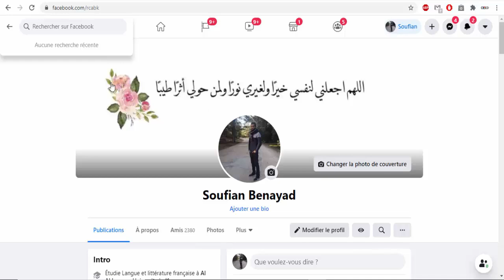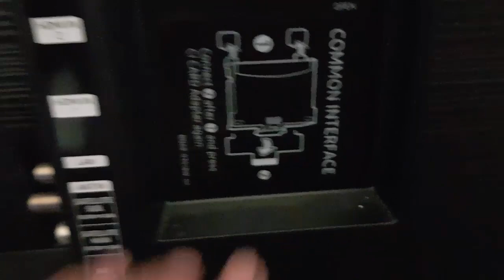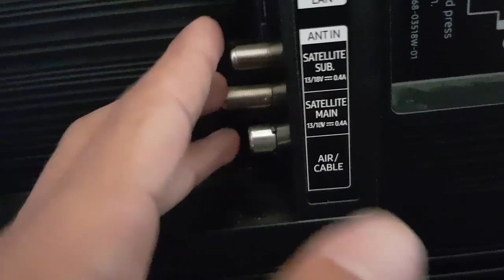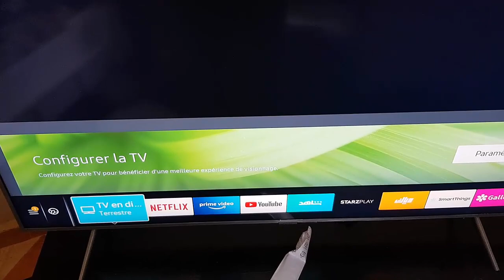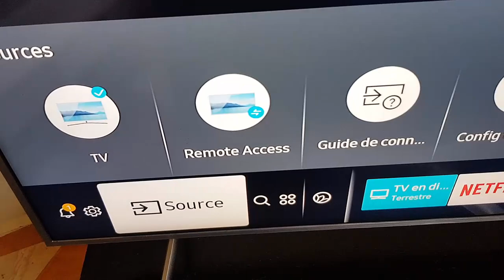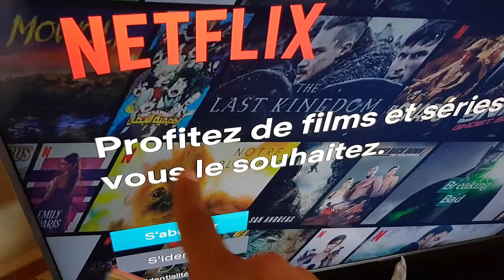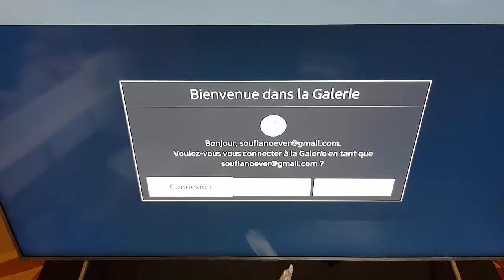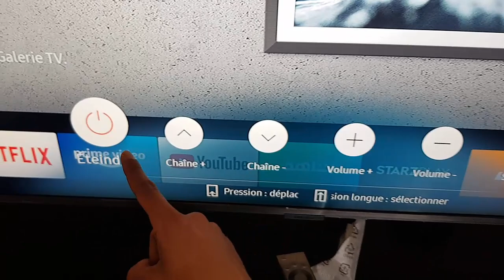دورة الكيو ليد - QLED 2